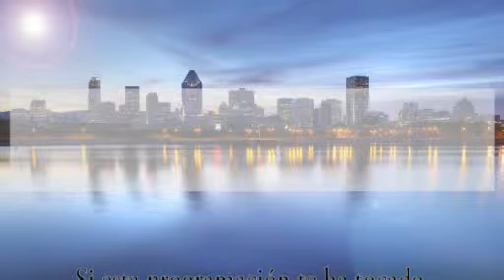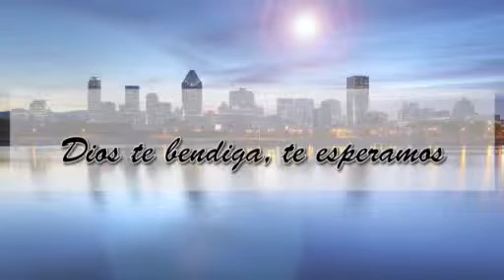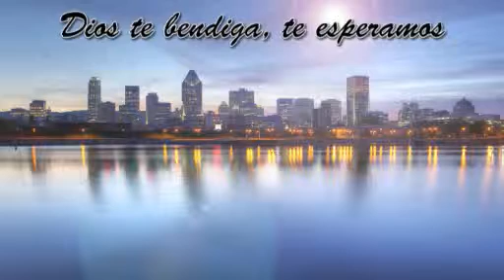predicacion pastor Armindo Flores 19/07/2015